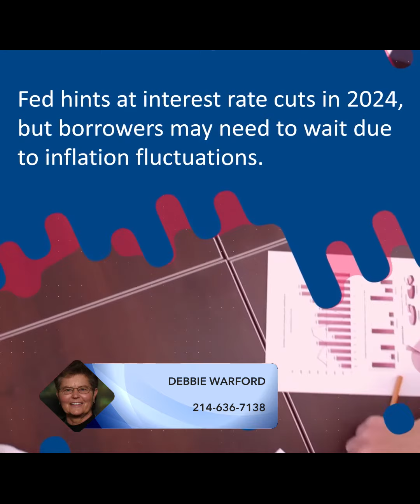| Is 2024 a Better Year for Homebuyers?